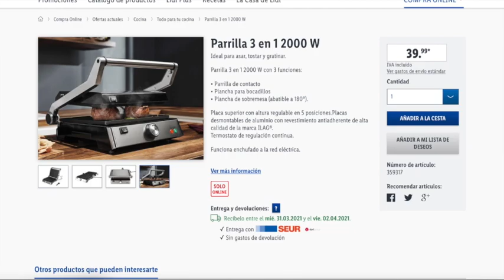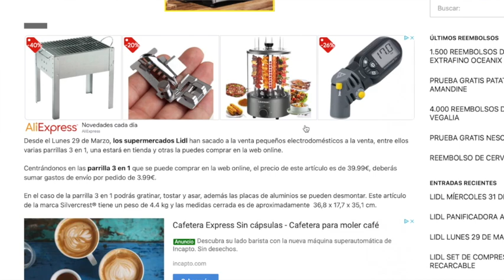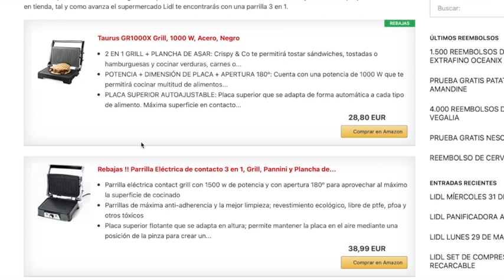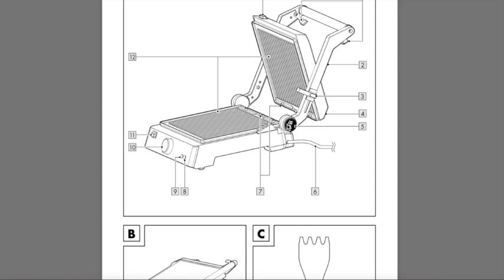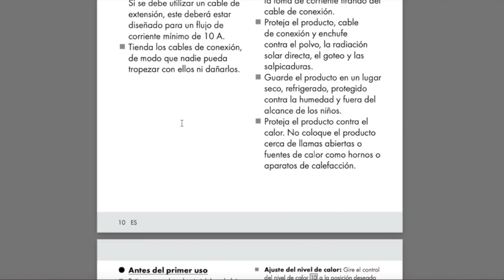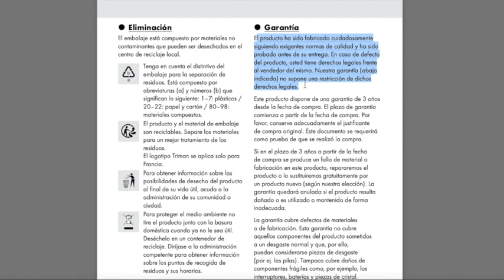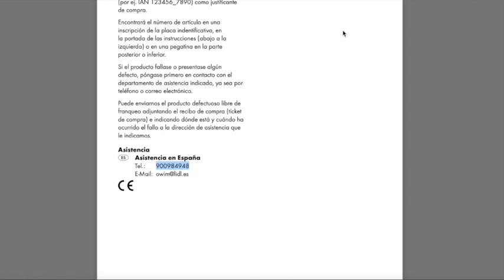🔥 LIDL PARRILLA 3 EN 1 🔥